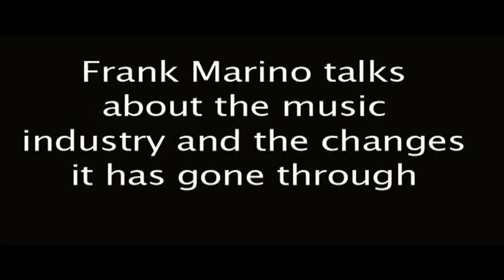Frank Marino & Mahogany Rush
Montreal guitar legend Frank Marino, is emerging from an extremely low profile to launch a pre-tour show with his band Mahogany Rush at the Corona Theatre on Dec. 3, his first live show in seven years. (John Mahoeny/The Gazette)